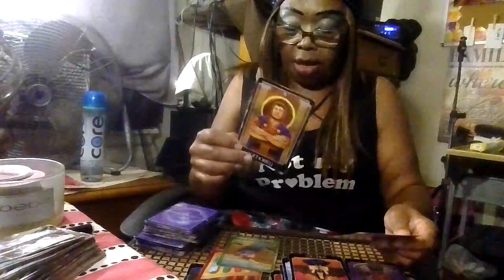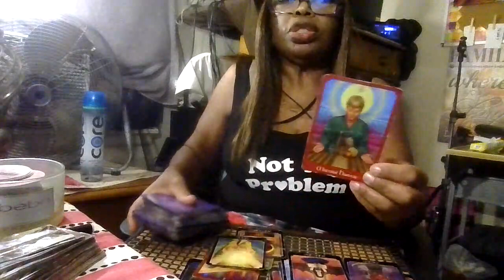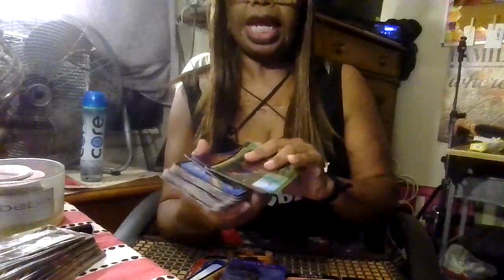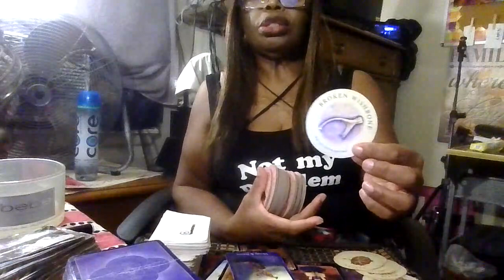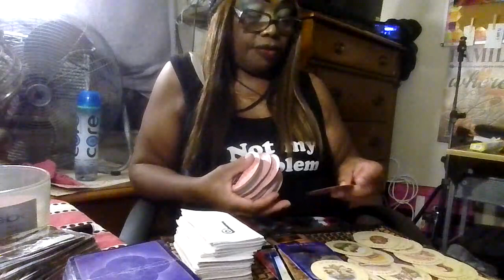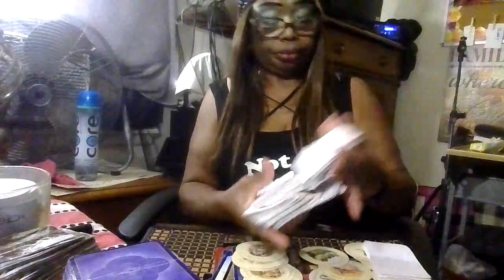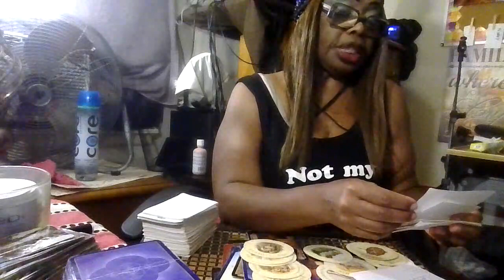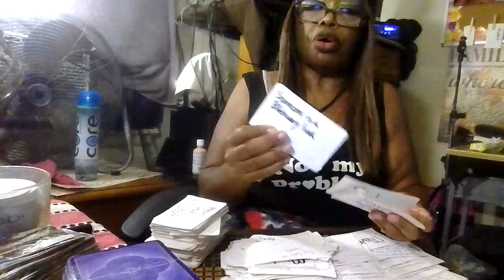Water sign check-in/Caner-Scorpio-Pisces-/No-Date-/What"s going on here?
Sending love & light,be safe